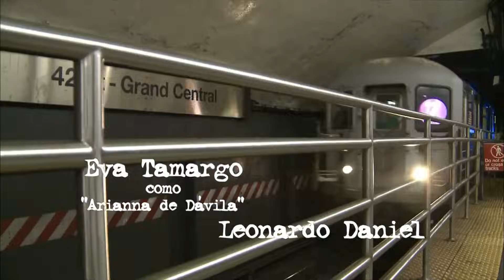Más Sabe El Diablo | Capítulo 23 | Telemundo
Video oficial de Telemundo Más Sabe El Diablo. Manuela rompe el compromiso de la boda y el Cachorro toma a Marina por la fuerza.

Más Sabe El Diablo
Más Sabe el Diablo es la historia de la vida de Ángel que va a vivir en medio de un camino de equivocaciones, pero su gran error será enamorarse de una mujer prohibida... un amor que marcará su sentencia.